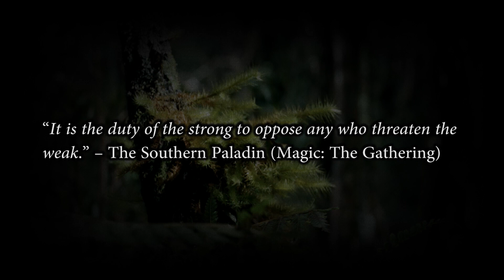ANAHATA – The Gathering [DELAIN Cover]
LYRICS:

The song that angels sing
The spell that calls the Gathering
The magic that might bring
Eternal life, the Gathering

I see a world in anger
I see a world in pain
Each day a different story
But still the message is the same

Hard news I set beside me
Sweet dreams are what I need
What daylight wants to show me
At night appears to be insane

May I ask you in
Shall I
Shall I persuade you

My cards, the ones to choose from
The role they play tonight
Which ones embrace the loved ones
Which ones will summon for a fight

Show me your precious darlings
And I will crush them all
Wave with your blooded sword and
I'll kiss to show I'm not afraid